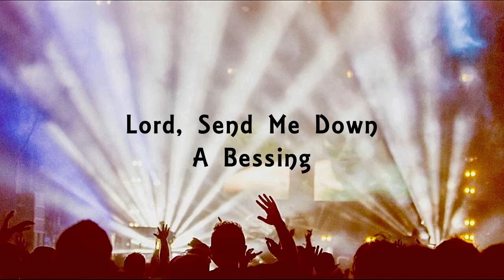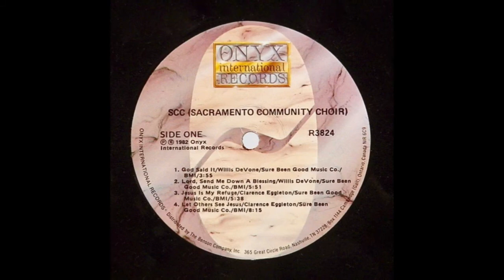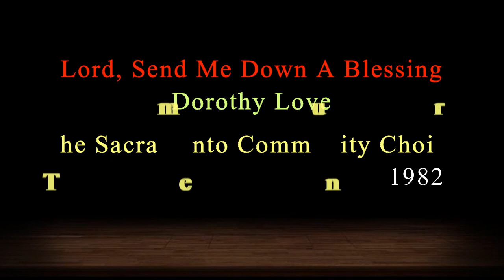Lord Send Me Down A Blessing-The Sacramento Community Choir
In Performance
Song: Lord Send Me Down A Blessing
Soloist: Dorothy Love
Artist: The Sacramento Community Choir
Album: The Sacramento Community Choir Live - Onyx International Records - R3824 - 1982